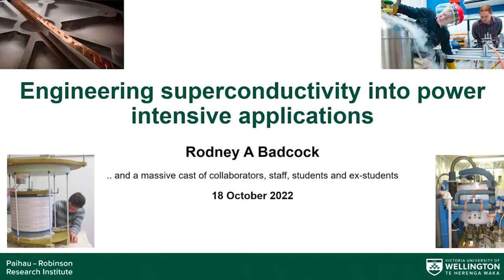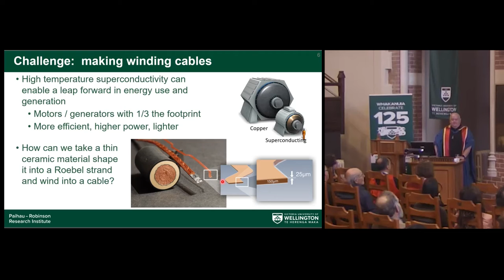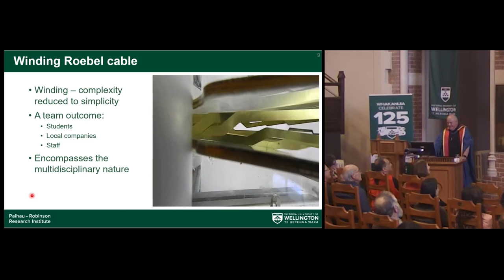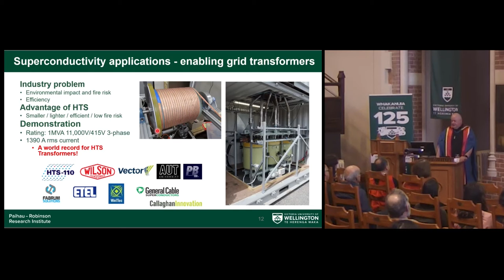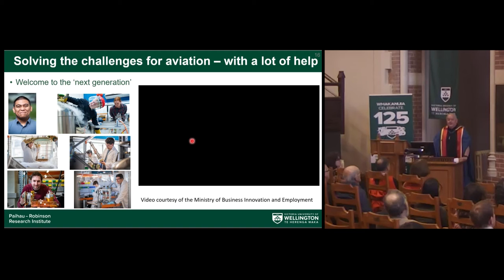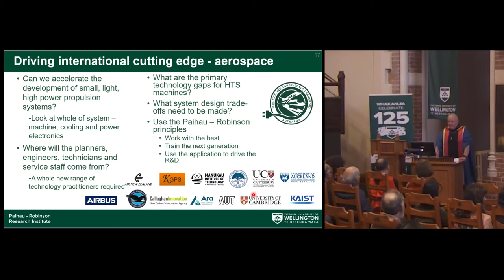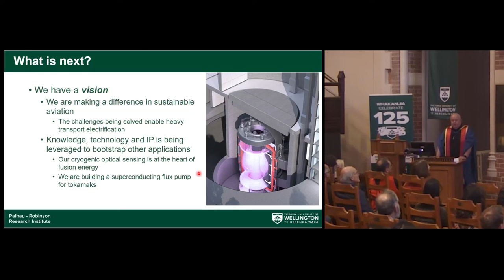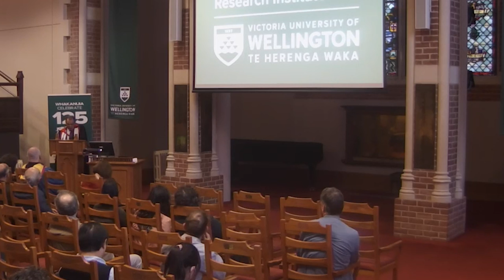Inaugural lecture: Professor Rod Badcock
Engineering superconductivity into power intensive applications

Superconductivity is used in everyday life – from medical imaging to cell towers. Discovered in 1986, high temperature superconductivity can generate large magnetic fields and carry electrical current in something thinner than paper. New Zealand has been at the international forefront of moving this technology rapidly into commercial application. At a time of climate crisis this technology is needed more than ever.

Paihau-Robinson Research Institute focuses on accelerating the implementation of superconductivity into applications such as generators, motors, power transformers and high field magnets. Unlocking the potential of superconductivity requires multidisciplinary expertise to engineer solutions through understanding the physics and materials science.

In his lecture Professor Rod Badcock outlines the engineering journey he and his team have taken to make the impossible possible. This includes partnering and application, developing new talent, and removing engineering roadblocks. He also shares some of the creative young minds who are solving this endeavour with them and are making their own stand in the world.